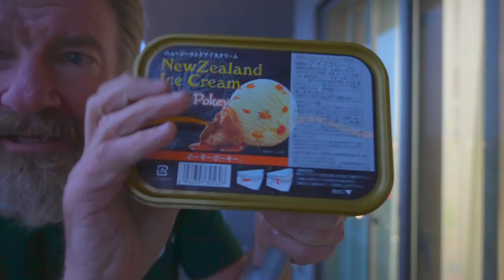The Magic Ice Cream Spoon - with Eric Surf6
The Bento Buster and special guest Eric Surf6 demonstrate a quirky Japanese gadget - a magical ice cream spoon that melts hard ice cream with the power of your own body temperature. It’s amazing and really works! No more hard ice cream…Yay! I don't know how it works , but it does!!!

Japan
Kai House Select FA5152 Ice Cream Spoon

USA
Ice Cream Spoon Magic Scooper [Made in Japan] Anti-Freeze Stress Free Ice Cream Spade for Kids, Women, Men and Gifts (Silver)